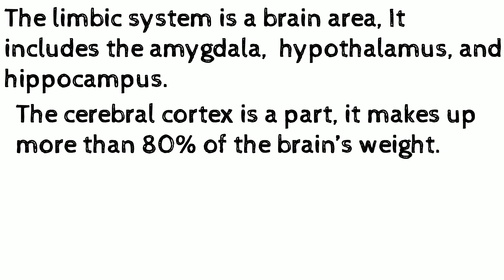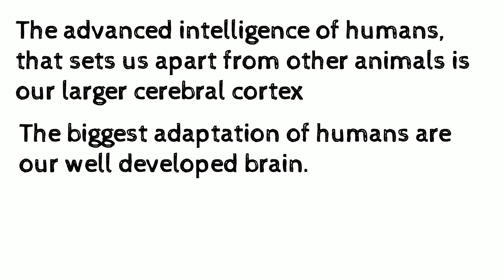This is your brain. Know about the most complex object in the known world. What is brain stem?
which part control the most basic functions of human body including breathing?

Does alcohol consumption influence brain function.

The limbic system is a brain area which includes the amygdala, hypothalamus, and hippocampus .

The cerebral cortex makes up more than 80% of brains weight.

Neuroplasticity is the brains ability to change its structure and function in response to experience or damage.

The biggest adaptation of humans are our well developed brain.